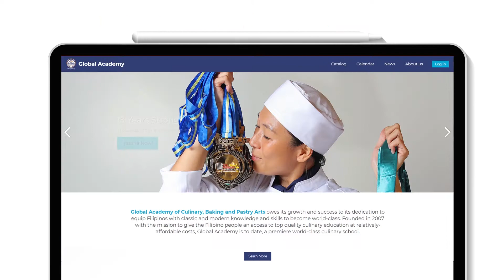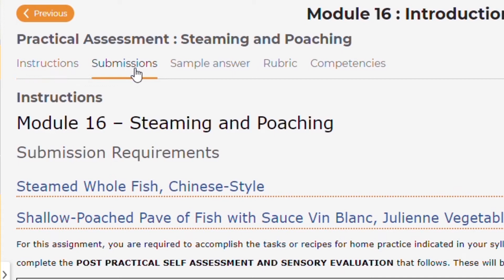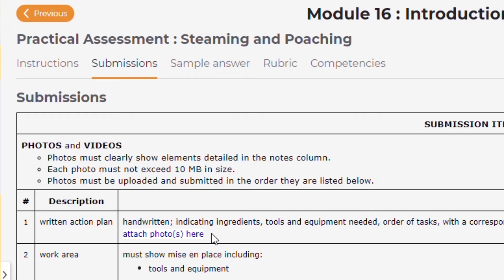The exclusive Global Academy Modular E-Learning Portal!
The exclusive Global Academy Modular E-Learning Portal is your access to Professional Courses which are thoughtfully and expertly-built for your online convenience.

The same Global Academy award-winning Chefs will take you through over 300 techniques and recipes, presented in high-quality, efficiently-produced professional videos.

Go world-class in your own time, own pace, own place!

STAY HOME!
STAY LEARNÉD!
STAY SAFE!

GO GLOBAL!